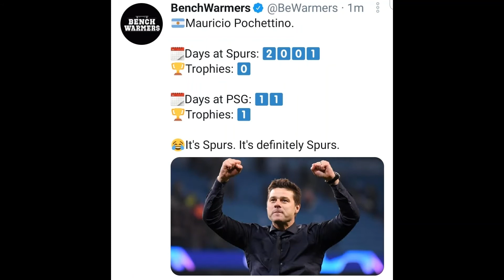Arsenal Banter Memes 1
Here is a YouTube Short to help cheer up my fellow Arsenal fans. This is just friendly banter. Please do not leave offensive comments. There is no nasty intent behind this video. Be kind.